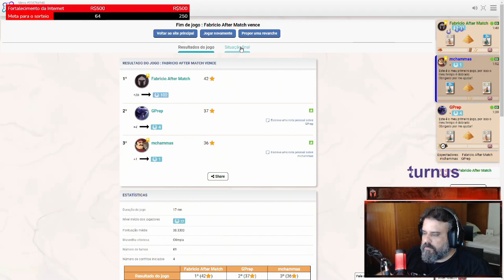7 Wonders Arquitetos - GAMEPLAY - After Match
7 wonders arquitetos está chegando pela Galápagos e a Fiel decidiu experimentar a versão digital dele no BGA. Jogamos em 3 dessa vez, mas tem gameplay com 5+ jogadores que eu postarei em breve.